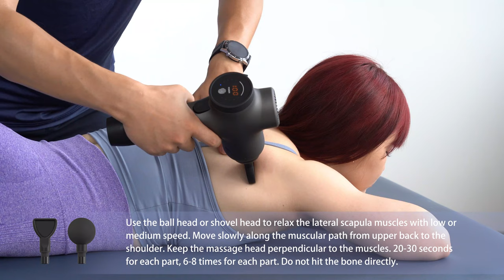05 Lateral scapula muscles; Medial scapula muscles relaxation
05 Lateral scapula muscles:
Use the ball or shovel head to relieve the lateral scapula muscles with low speed. Move slowly along the muscular path from the upper back to the shoulder.
 Keep the massage head perpendicular to the muscles. 20-30 seconds for each part, 6-8 times for each part.
Don't hit the bone directly.

Medial scapular muscles:
Use the shovel head to relax medial scapular muscles with low or medium speed. Move slowly along the muscular path of medial scapular muscles back and front. Keep the massage head perpendicular to the muscles. 20-30 seconds for each part, 6-8 times for each part.